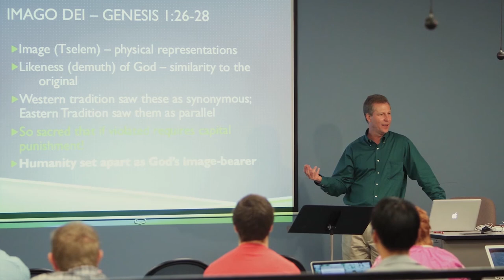Why Asbury Seminary?